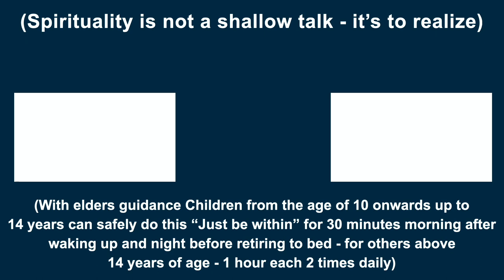எதன் சன்னதியில் எண்ணங்கள் தோன்றுவதும், புலப்படுவதுமாயும் உள்ளன? | சுவாமி அருணாசல ரமணன்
In the presence of what  arisal and the knowing of thoughts happen?